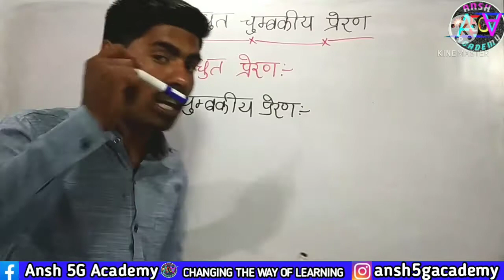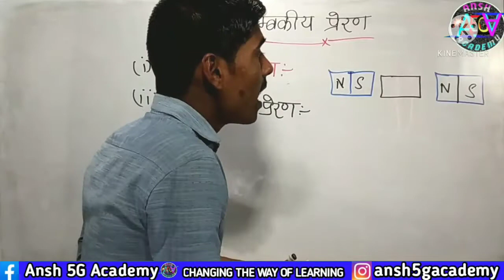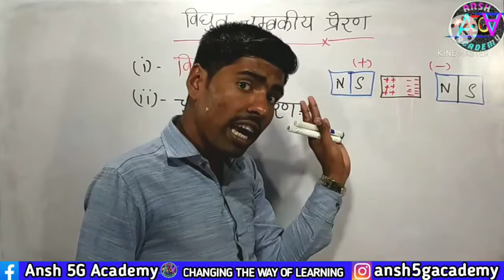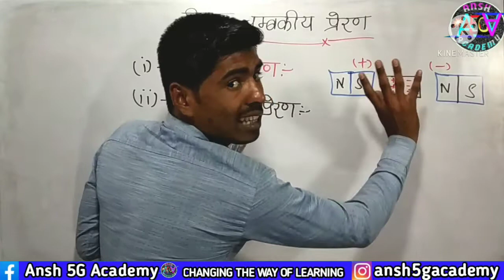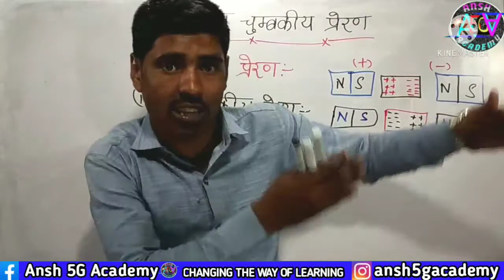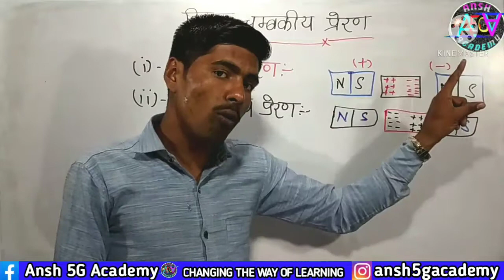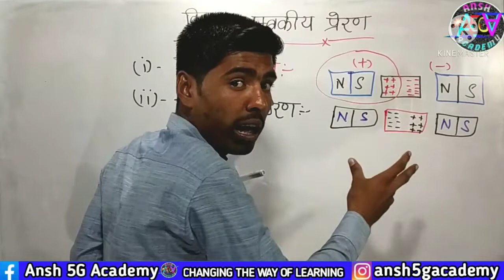बिधुत चुंबकीय प्रेरण || Electro magnetic Induction in hindi || Most Important Topic in physics 12th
बिना पढ़े English में पास कैसे हो Board

Hey guys my name is Satyam Tiwari and Ansh 5G Academy is my YouTube channel and in this channel I will upload a lot of videos🎥 about General science by trick for competitive exam in hindi. So continue on joining us
 I have covered these topics in this video-
Electro magnetic Induction in hindi
Physics_class-12th